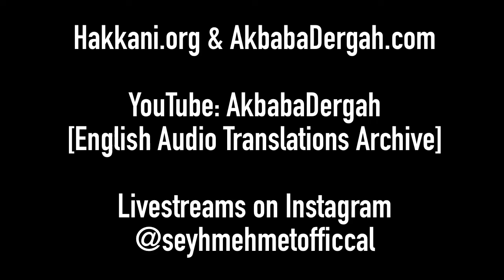To consult is sunnah [ENGLISH VERSION]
Sohbat from Mawlana Shaykh Muhammad Adil filmed at Akbaba Dergah

Mawlana Shaykh Muhammad Mehmet Adil
Tariqa Naqshbandi Aliyya
June 07 2020 / 15 Shawwal 1441
Fajr Sohbat
Akbaba Dergah

Turkish only videos can be found at Hakkani.org
Livestreams on Instagram @seyhmehmetofficcal